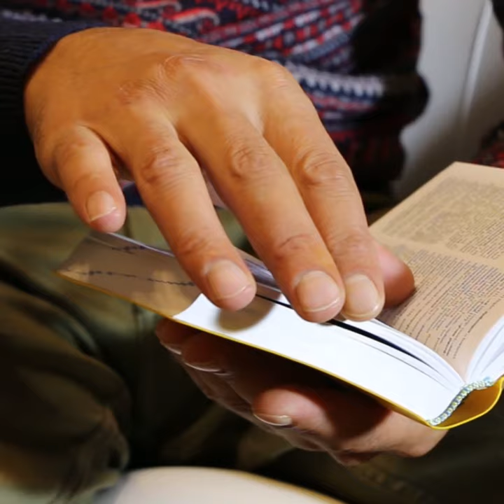Totoong itsura ni HESUS natagpuan sa bibliya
Ganito ang mga clues na nakita ng mga eksperto kung ano ang pinaka malapit na itsura ni hesus

Madami pa kaming storyang katulad nito, bisitahin mo lang ang "Asiong Daldal Stories"